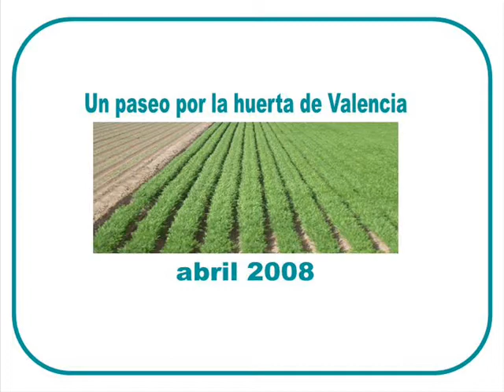Paseo por la Huerta de Valencia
Un paseo por la huerta de Valencia (lo q va quedando)en el mes de abril.Munich olympiade 72 music.